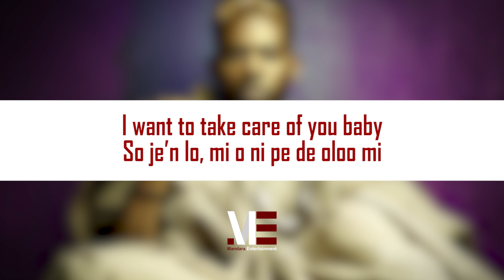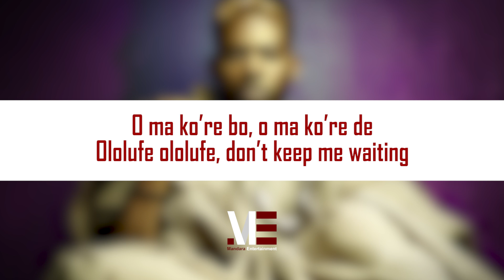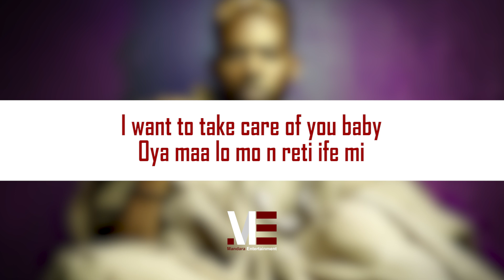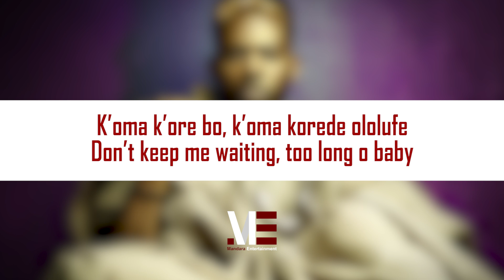Adekunle Gold ft. Simi – No Forget (Official Lyric Video)